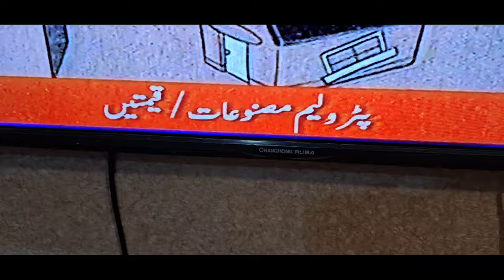پاکستان کے وزیراعظم کی " طاقت " پٹرول 15 روپے سستا کیوں نہی کیا ۔۔افسوس ۔ تحریک کی شامت آ گئی